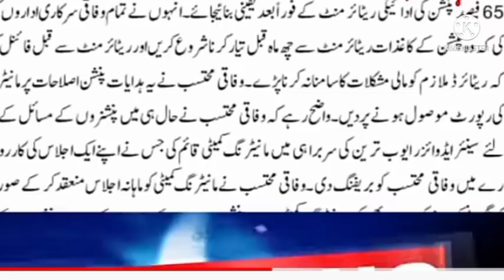good news for govt employees and pensioner|| court decision about govt employees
good news for govt employees and pensioner|| court decision about govt employees||@ilminewsupdates